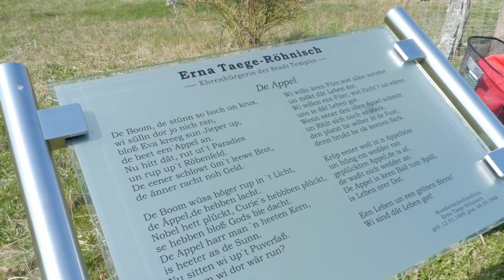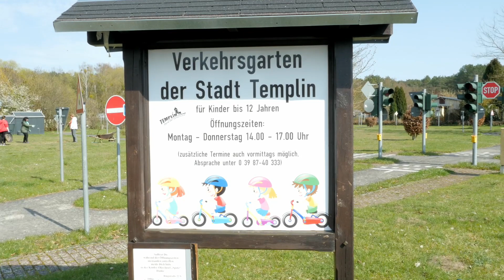Streckentest - Die Kurmeilentour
Eine kurze Radtour – für Kinder geeignet. Verkehrsruhige und relativ ebene Wege führen Sie erst durch die offene Kurmei­lenlandschaft mit Spielplätzen, später über feste schattenspendende Waldwege in der Buchheide.
Vorsicht ist jedoch am Parkplatz der Natur Therme, auf dem kurzen Stück Straße und bei den Straßenüberquerungen geboten.